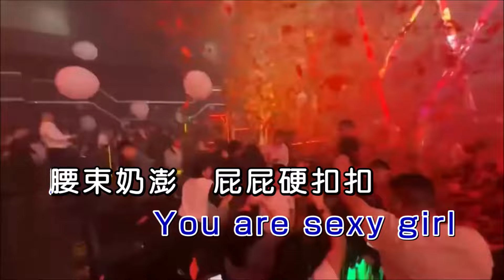谢金燕《一级棒》暗黑教堂 Remix KTV 导唱字幕 （备有伴奏视频）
《一级棒》

演唱：谢金燕
作词：谢金燕
作曲：吕晓栋
混编：暗黑教堂
合成：海歌

一级棒棒一级棒
一级棒棒一级棒
一级棒棒一级棒
一级棒棒一级棒
身材一级棒棒棒到你没话说
连你的Pa Pa 也说我
hot hot hot过头
腿长一级棒棒棒
Nobody says no
哔哔哔哔哔管他谁的老母

看我最棒向我敬礼说声
hi hi hi
You are sexy girl

腰束奶澎　屁屁硬扣扣
态度NO.1 O O A O
Made in TAIWAN是我

一级棒棒一级棒
一级棒棒一级棒
一级棒棒一级棒
一级棒棒一级棒

腿长一级棒棒棒
Nobody says no